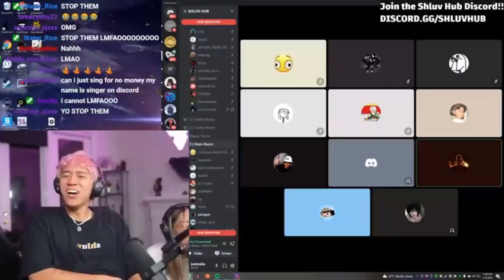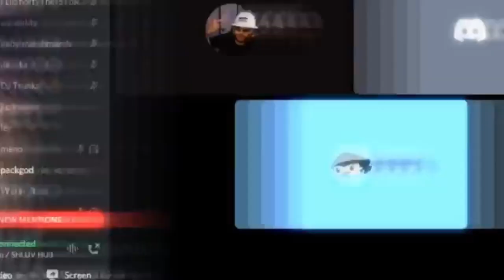Rap God but it's Mario Judah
asemineminawedimanasupahuman
packgod vs leg